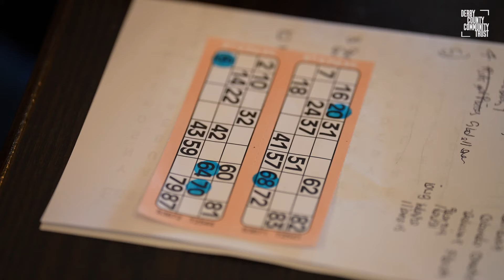COMMUNITY TRUST | Extra Time Hub 5th Anniversary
To celebrate 5 years of Derby County Community Trust's Extra Time Hub, the RamsTV cameras went along to speak to those that make it happen and the participants who enjoy taking part.